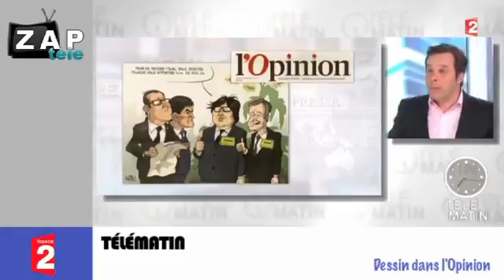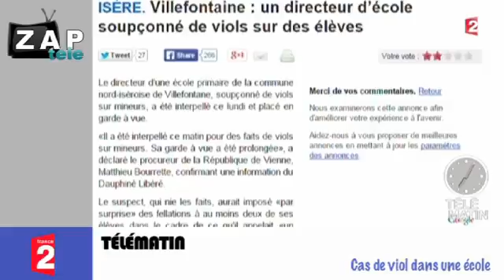Zapping Actu du 25 Mars 2015 - Crash en haute montagne, Duel Sarkozy/Valls